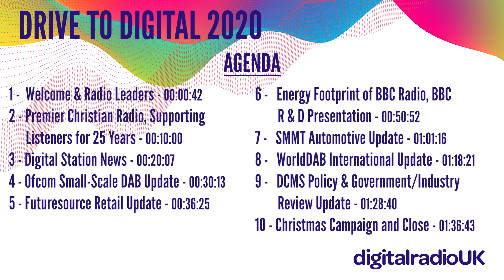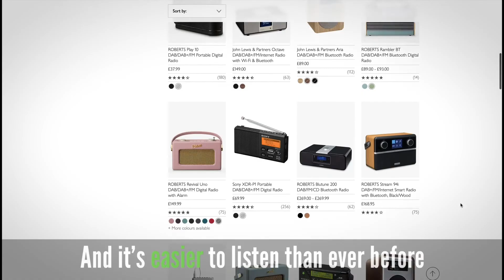Welcome & Radio Leaders